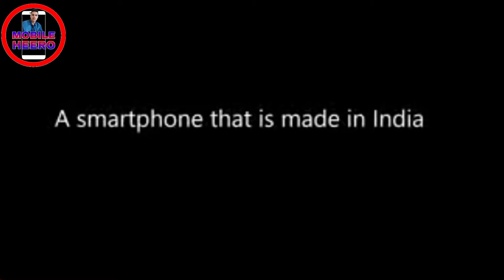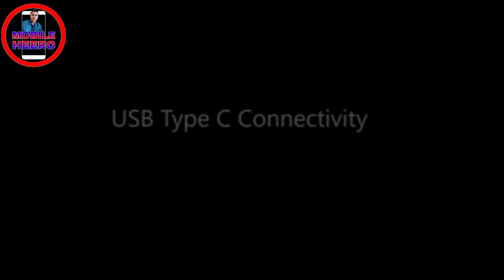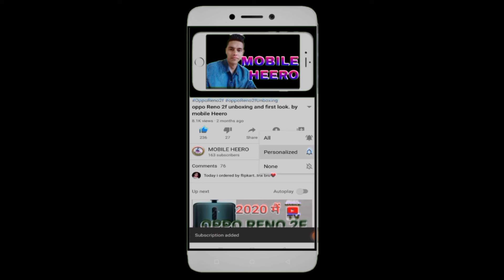Micromax in 1a mobile phone first look unboxing. By mobile heero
published 30 Cot 2020

   aaj main aapke liye lekar aaye Micromax in 1a mobile phone ka first variant jismein aapko 64 GB ka internal Store triple camera setup 4GB ki RAM . double flashlight ke sath India market mein 3 November ko launch hoga